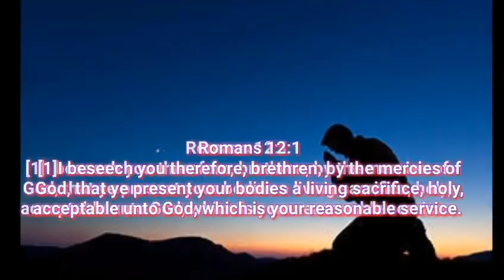Dungog ug Himaya sa Langit ug sa Yuta cover by Trio Male Voice | Largado 3V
Dungog ug himaya
Sa langit ug sa yuta
Ang tanan o Dios Kanimo lamang
Ikaw ang puno sa gugma
Nga walay katapusan
O Dios awiton ko ang gugma Mo

Ginoong Dios
Mahigugmaon sa tanan
Takus Kang daygon
Ug simbahon ug alagaran
Ang tanan kong gugma
Ginatugyan ko Kanimo
Ang kinabuhi ko o Dios
Kanimo lamang